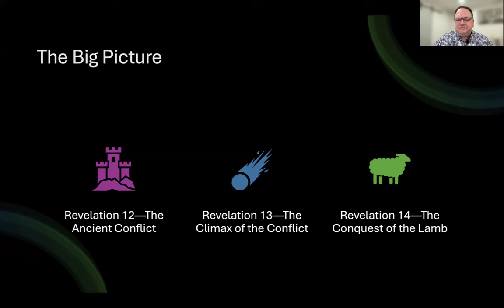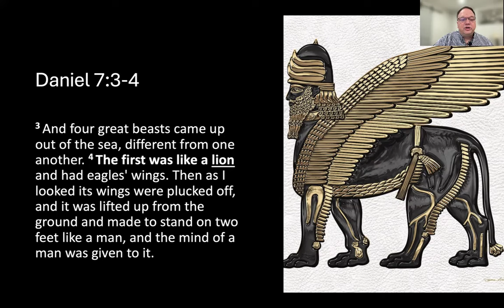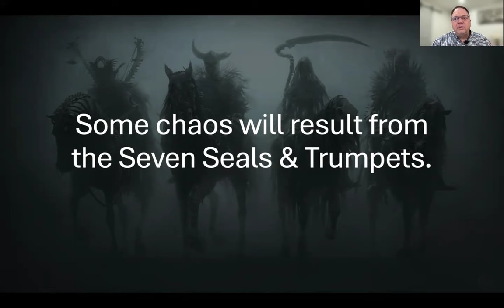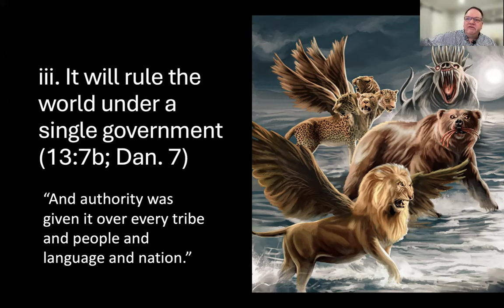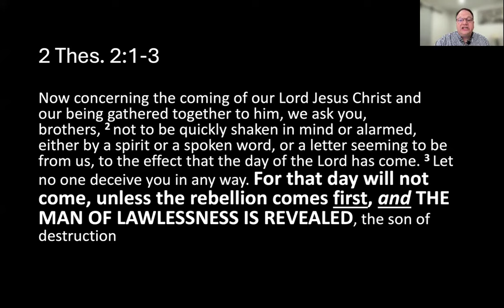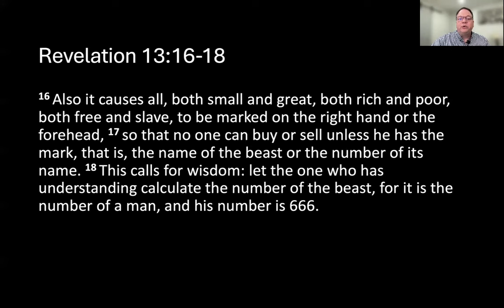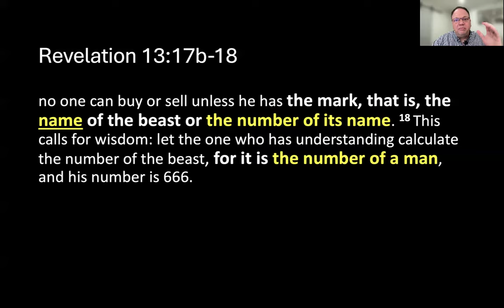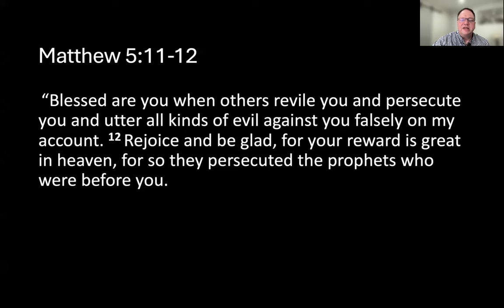The Beast and the Mark of the Beast: Revelation 13 Explained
The Beast and the 666 Mark of the Beast (Revelation 13 Bible Study)

In this in-depth study of Revelation 13, we dive into the rise of two beasts—the Antichrist and the False Prophet—and explore their devastating impact on the world. After losing the war in Heaven (Revelation 12), Satan turns his wrath toward humanity, particularly Christ-followers. Revelation 13 unveils how these two Satanically-empowered figures form a counterfeit trinity, deceiving the world and leading many astray.

We will discuss the key roles of both beasts:

The First Beast, rising from the sea, symbolizes the Antichrist and his one-world government.

The Second Beast, coming from the land, symbolizes the False Prophet and his one-world religion.

We also explore how the Mark of the Beast or 666 is a counterfeit seal, meant to mirror the seal God places on His people in Revelation 7. Receiving the mark is more than a physical act—it's a sign of allegiance and ownership by the Beast. What does this mean for us today, and how can Christians prepare for the challenges ahead?

Key topics in this study include:

The chaotic emergence of the Beast from the sea (Rev. 13:1) and his blasphemous rule.
How the Beast will deceive the world and make war on the saints (Rev. 13:7).
The role of the Second Beast in leading false worship and forcing people to take the mark (Rev. 13:11-17).

Understanding the Mark of the Beast (666) and its significance.
This study encourages endurance and trust in God's sovereignty, even in the face of persecution. We’ll reflect on key questions: Have you surrendered fully to God’s plan? How should we respond to the deception of the antichrist spirit already at work in the world?

Questions we cover in this episode?
--What is the beast of Revelation 13?
--What is the difference between the first and second beast in Revelation 13?
--What does the 2nd beast doe?
--Is the beast the antichrist?

What are your thoughts on the mark of the Beast?

Chapters:
0:00 Introduction
7:40 What is the Beast?
15:08 The First Beast
33:12 The Beast vs Christians
37:17 The Second Beast
43:15 The Mark of the Beast